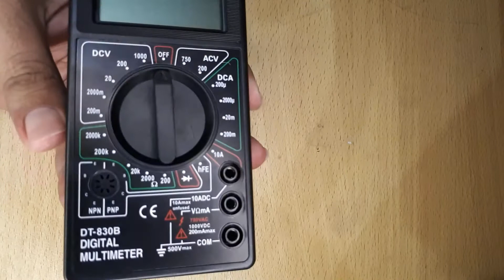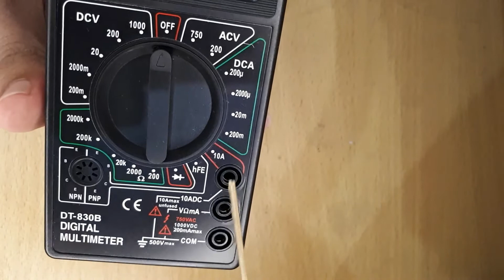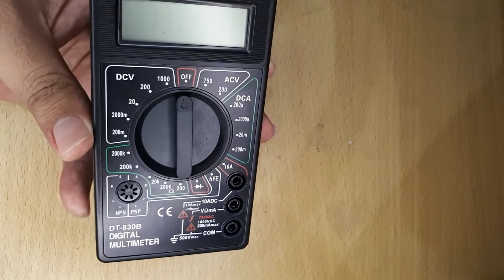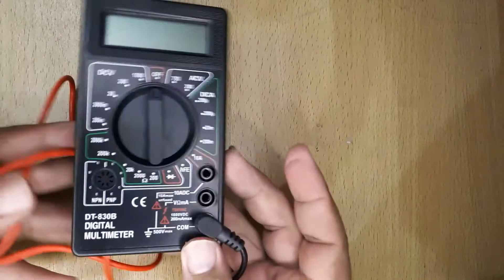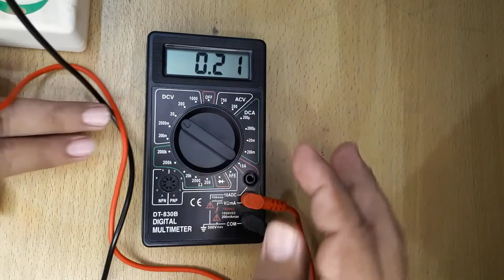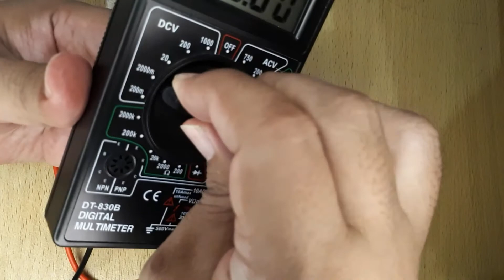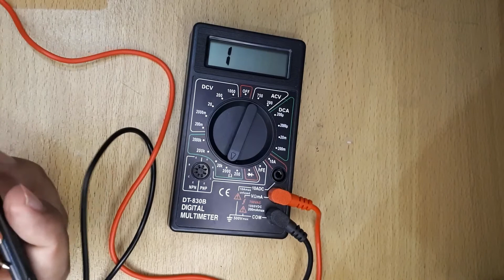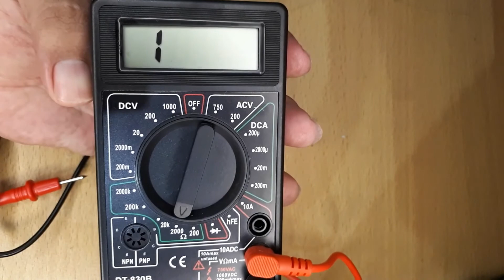CARA MUDAH MENGGUNAKAN MULTITESTER DIGITAL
Berikut adalah tips menggunakan multitester digital dengan mudah

SEMOGA BERMANFAAT